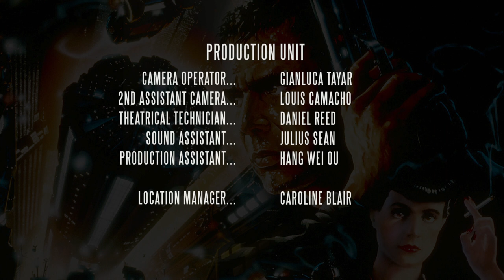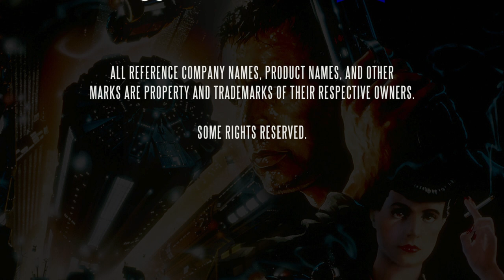Banned in Germany, Blade Runner remake Leon Kowalski interview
Directing Motion Pictures course assignment; shot in 3 hours.
A remake of the opening interview scene from Blade Runner.
BMPCC w/ RJ EF to MFT Speed Booster on Zeiss lenses.

BlackMagic Pocket BMPCC @ 200 ASA 180deg shutter
Zeiss 28mm 35mm & 50mm w/ lens set from approx. T3 to T4
Zeiss Lenses were EF modified by Duclos Lenses
Panasonic MFT Lumix 14mm @ F3.5

Similar to the Metabones EF Speed Booster

1 x Arrisun 1200w HMI
2 x Mole 800w Tungsten openface
2 x Mole 300w Tungsten fresnel
1 x H&V Z96 LED + 2 stop red gel
1 x 15amp dimmer

Assorted scrims, a metal cookie and a fan were also used to modify light and shadow